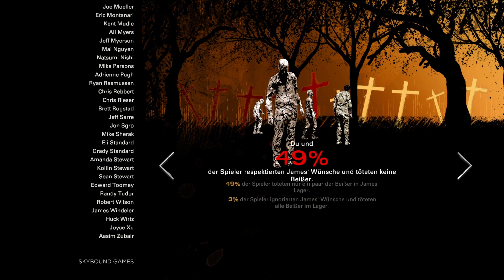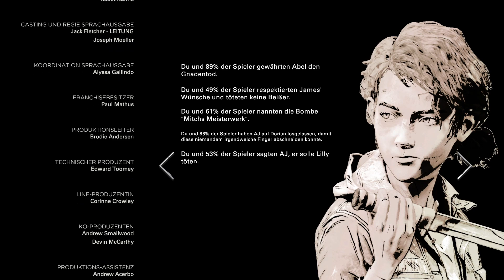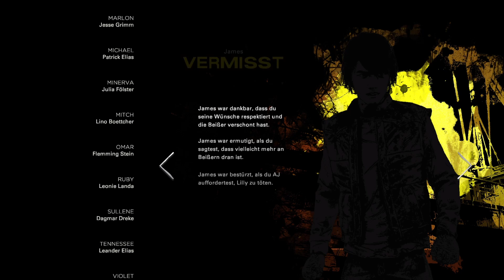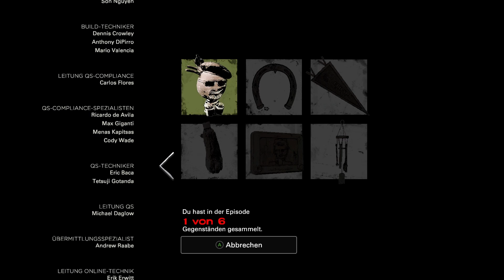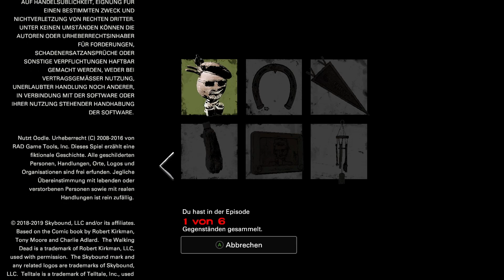The Walking Dead S4E3